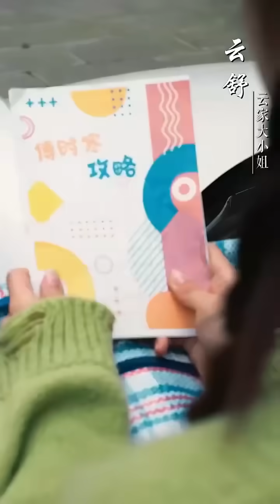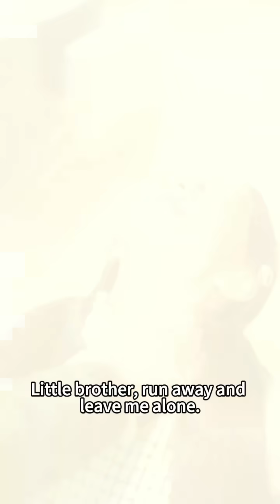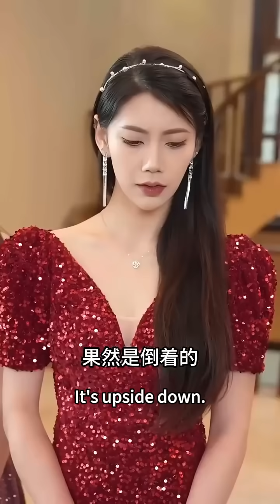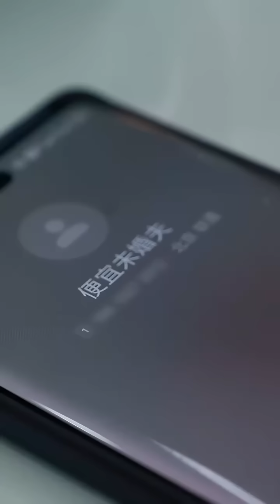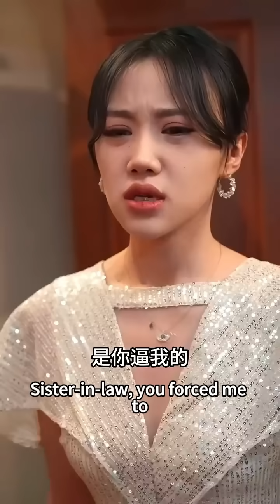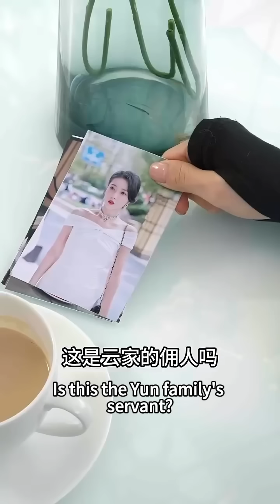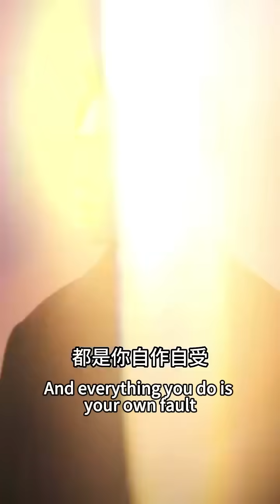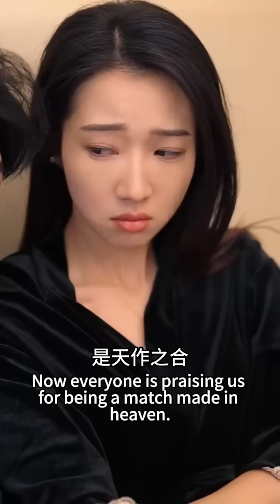為了讓總裁退婚，她裝窮變醜都用上了，專門跟總裁對著幹，勢必要3天內搞砸這場婚約！誰知竟反被總裁撩得走不動道，把自己搭進去了#熱播短劇#霸道總裁#甜寵#chinesedramaengsub